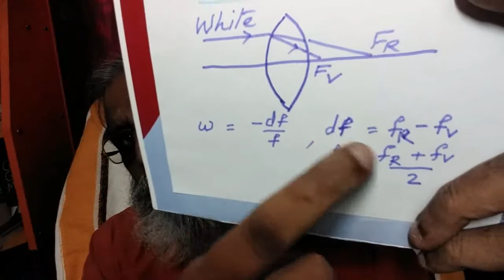(422).Lenses.Chromatic Aberration;Malayalam.+2 Physics.Physics guru Ennemcien.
Chromatic Aberration in Lenses and Achromatic Doublet for Class 12 Physics  students;in Malayalam.